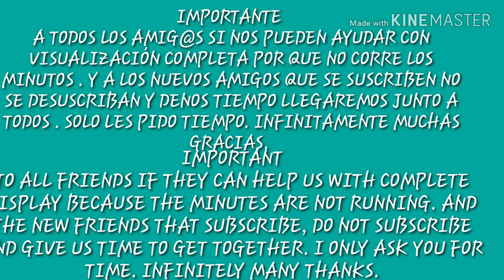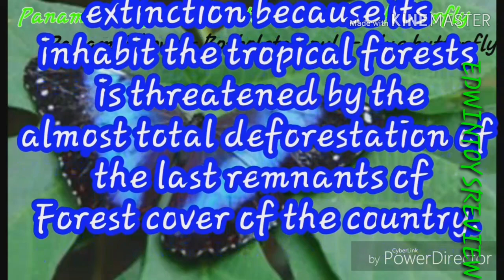PANAMBI HOVY - BLUE BUTTERFLY- MARIPOSA AZUL. QUE BELEZA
me disculpan la ausencia, no tuvimos internet durante 3 días y señal de mala calidad por lo cual no podemos visitarlos. muy agradecido por la comprensión. el siguiente video es un caso muy extraño pues este tipo de mariposa es muy inédito pues esta en vías de extinción por lo cual su población está muy disminuida, por eso es muy inusual ver este tipo de mariposa.  la cultura paraguaya lo asocia mucho con la prosperidad económica, esto es debido a como dije es muy escasa. saludos.
I apologize for the absence, we did not have internet for 3 days and a poor quality signal so we cannot visit them. Very grateful for the understanding. The following video is a very strange case because this type of butterfly is very unprecedented because it is in danger of extinction, so its population is very low, so it is very unusual to see this type of butterfly. Paraguayan culture associates it a lot with economic prosperity, this is because as I said it is very scarce. regards